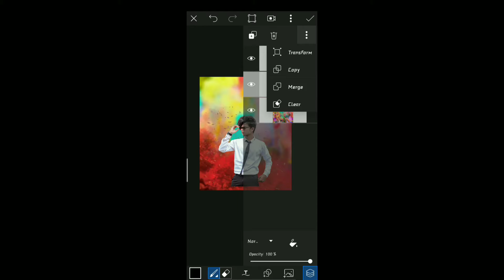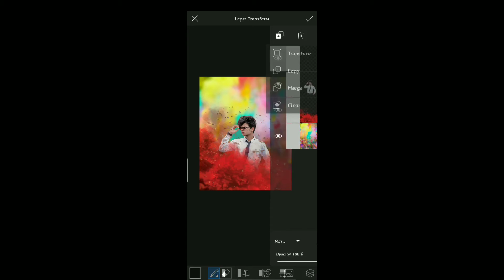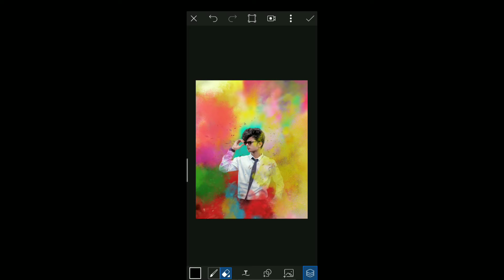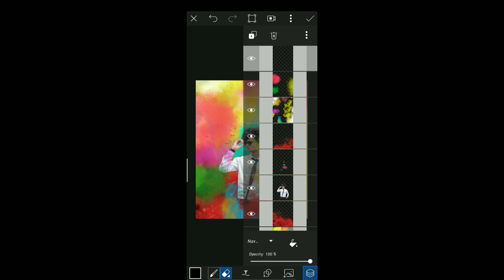Holi photo editing 2022 /PicsArt photo editing